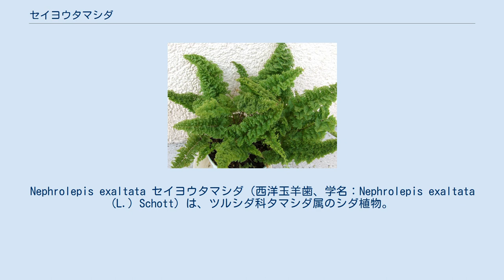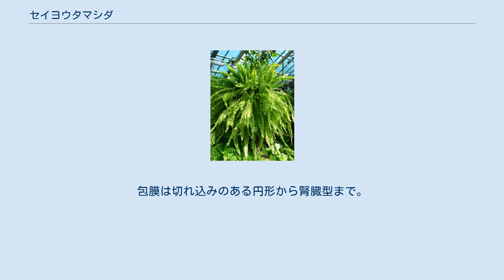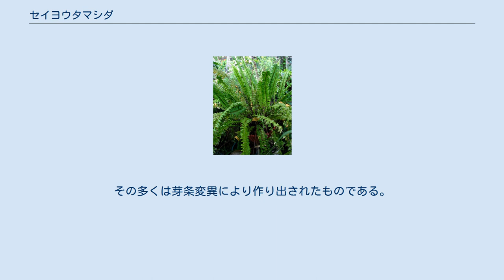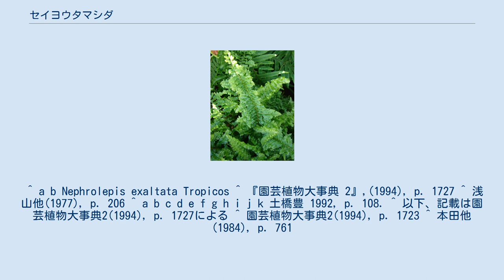セイヨウタマシダ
Nephrolepis exaltata セイヨウタマシダ（西洋玉羊歯、学名：Nephrolepis exaltata (L.) Schott）は、ツルシダ科タマシダ属のシダ植物。
日本のタマシダに似るが、根に玉はつけない。
栽培品のボストンタマシダは本種から出たもので、多くの園芸品種がある。
 日本にも見られるタマシダ N. cordifolia によく似たもので、南北アメリカ大陸の熱帯域を中心に分布し、葉の形や根に玉をつけない点などで異なる。
ヤンバルタマシダ N. hirstula とは混同されたこともある。
 古くから栽培され、本種セイヨウタマシダから出たボストンタマシダはシダ類の栽培品としては極めて有名。
この品種から更に分かれた矮性品や葉が細かく裂けるものなど多数の園芸品種が知られている。
 和名については基本種にはセイヨウタマシダ、オオタマシダなどがあり、園芸品種はボストンファーンと呼ばれることも多い。
 全体にタマシダに似るが、匍匐茎には塊茎を生じないことや、羽片が線状披針形で先端が尖ることで区別がつく。
葉身は全体としては長さ50 - 100センチメートル (cm) 、幅5.5 - 11 cm、倒披針形で、中央よりやや先端付近が一番幅広い。
また、葉質はタマシダより柔らかく、葉縁が硬くならない。
羽片の側脈は普通は2叉に分かれ、後ろ側の側脈がもう一度2分する。
包膜は切れ込みのある円形から腎臓型まで。
 ヤンバルタマシダとは混同されることがしばしばあった。
特に本種セイヨウタマシダから出たとされるのがボストンタマシダ var. bostonensis で、吊り鉢にすると長大な葉が垂れて豪華になる。
この品種から19世紀末よりきわめて多くの品種が作られた。
その多くは芽条変異により作り出されたものである。
矮性化したものや、葉が更に細かく裂けるものなど、非常に多くの園芸品種がある。
 栽培では、やや明るい日陰を好む性質があり、直射日光には当てないように注意を要する。
気温20度を前後5度の範囲が栽培する適温であるが、一般によく栽培されるセイヨウタマシダの園芸品種を冬越しさせるためには、最低5 - 8度程度は必要である。
施肥、植え替え、繁殖ともに初夏から夏場の間で行われ、繁殖は株分けまたは、匍匐茎に生じた子株によって行われる。
病害虫にカイガラムシがつく場合がある。
 ^ a b Nephrolepis exaltata Tropicos ^ 『園芸植物大事典 2』,(1994), p. 1727 ^ 浅山他(1977), p. 206 ^ a b c d e f g h i j k 土橋豊 1992, p. 108. ^ 以下、記載は園芸植物大事典2(1994), p. 1727による ^ 園芸植物大事典2(1994), p. 1723 ^ 本田他(1984), p. 761